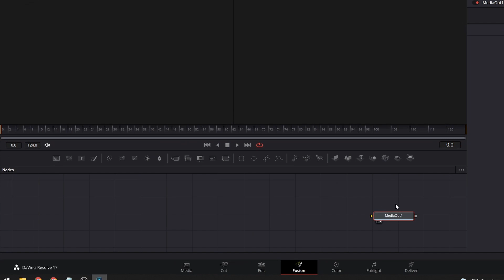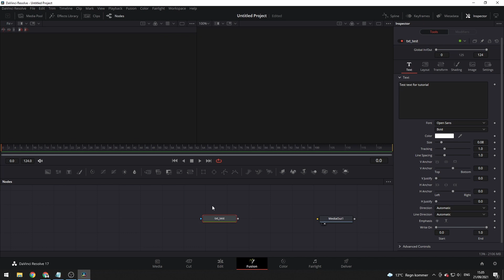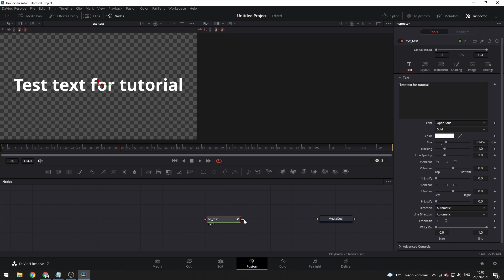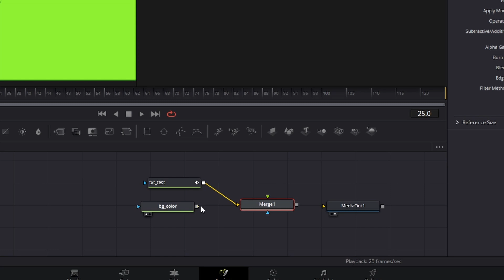FUSION BASICS | DaVinci Fusion 101 | EPISODE 1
In this video you will be leaning basic principles of motion graphics design in Davinci Resolve's Fusion

My name is Jakob, I have worked professionally with Motion Graphics for over 4 years.
Recently I have started making the shift from Adobes programs like Illustrator and After Effects and is now
learning my way through a node based program like Fusion.

Along the way I have learned that the community around motion graphics in fusion is rather small,
it lacks information and tutorials - so this is my way of adding to that!